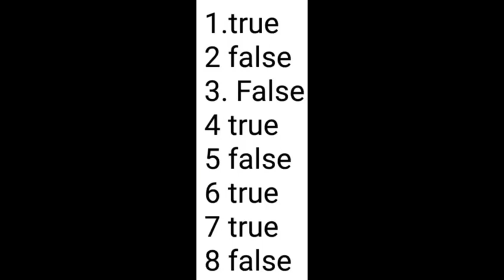NEW ENGLISH FERRY=Class 7= THE PEOPLE'S PRESIDENT = GRAMMAR